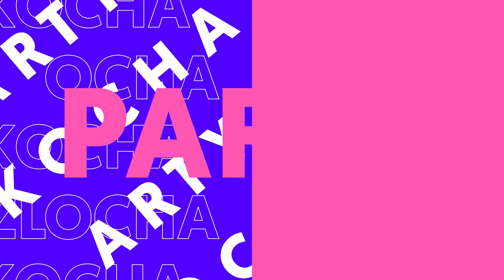SEKS PRZED ŚLUBEM, STARE ZDJĘCIA I DRUGIE DZIECKO?! SYLWIA BOMBA 💣 W PARTY KOCHA 💗 PARTY SZLOCHA 💧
Rozmawiała: Monika Maszkiewicz
Animacja: Marek Knap